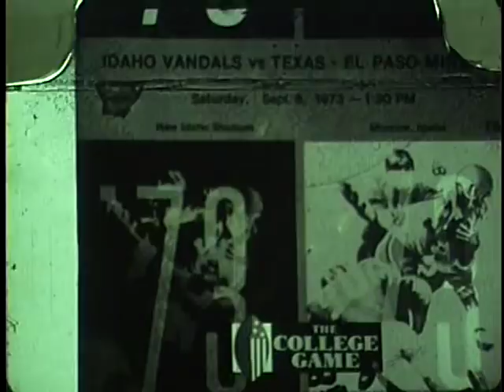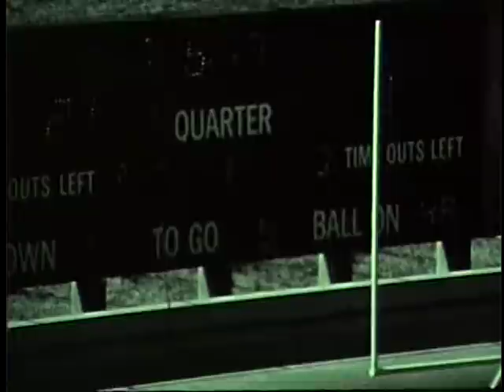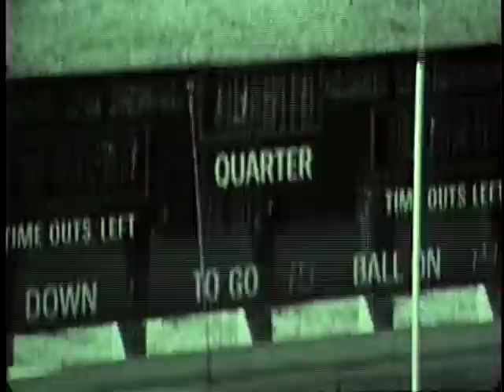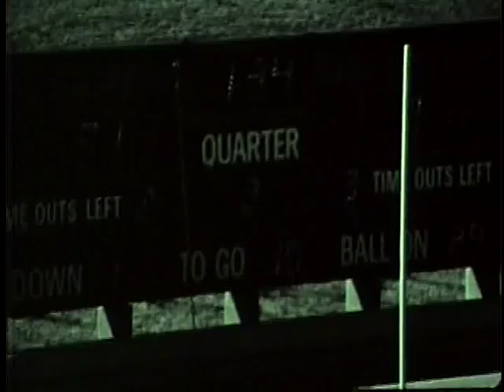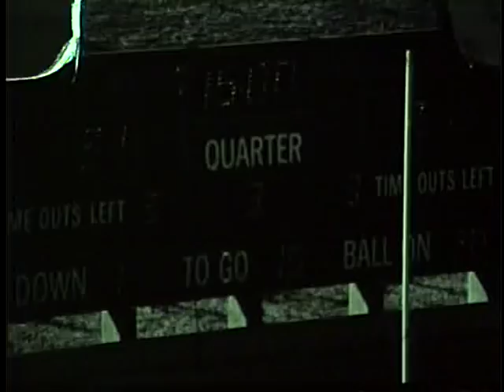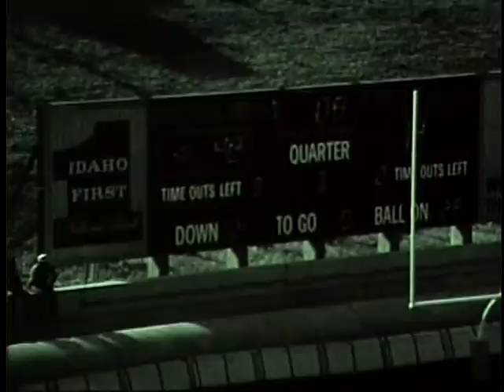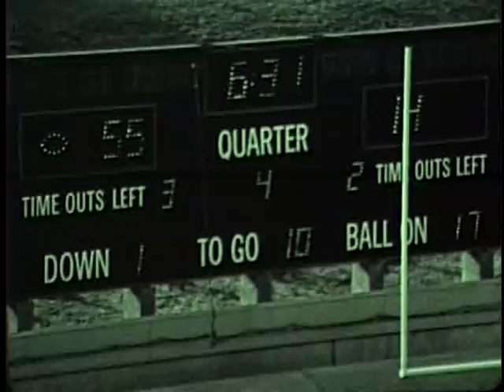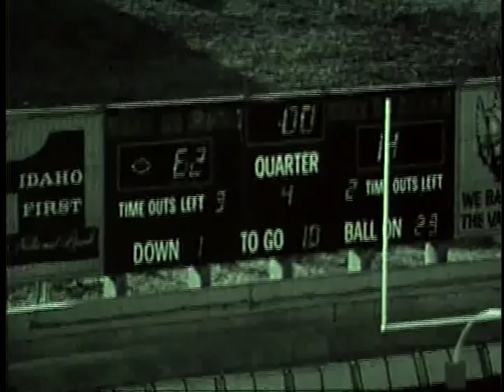University of Idaho vs. University of Texas-El Paso (Football), 09/08/1973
Description: Idaho vs. University of Texas-El Paso (Football), 09/08/1973
, Moscow Idaho Stadium 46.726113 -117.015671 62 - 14 (W) UG64-UTexElPaso1973-1_107 Original Collection consisted of a series of 16mm Film reels.  This collection was digitized and put on DVD by Cliff Naylor in 2011. The DVD collection is referred to as the Collection on Vandal Training and Scouting Films Vandal Video Collection - Vandal Training and Scouting Films University of Idaho Digital Initiatives Copyright: University of Idaho Library and University of Idaho Athletic Department. 16mm Film video/avi Moving Image Duration: 0:37:09